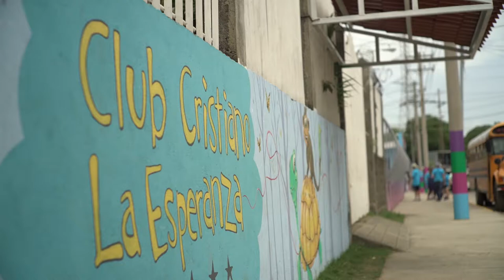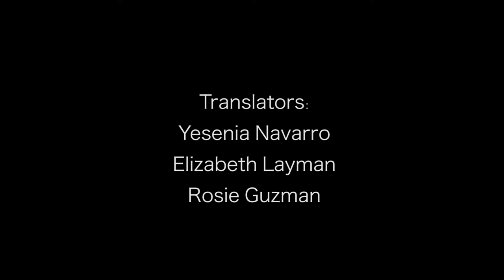Club Cristiano La Esperanza